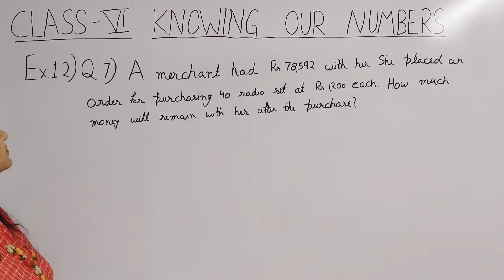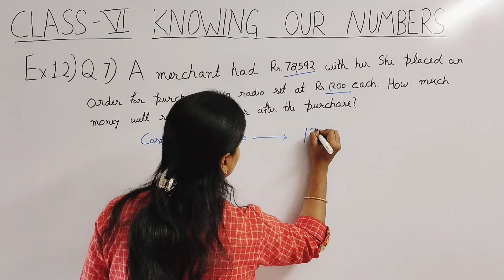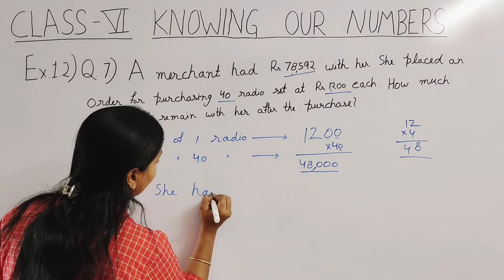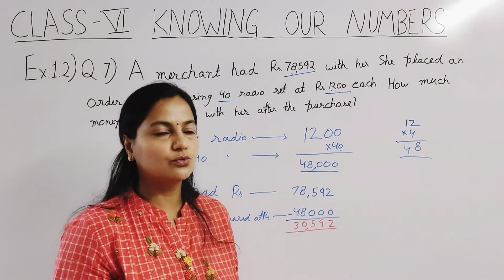Q7 - Ex 1.2 - Knowing Our Numbers - Chapter 1 - Class 6 NCERT Maths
CBSE Maths Solutions.